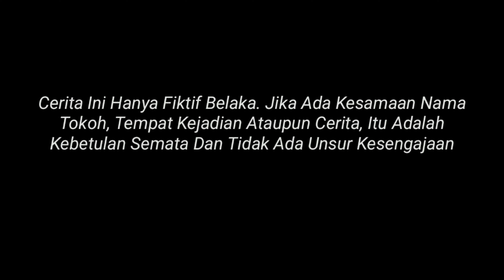KETIKA ANAK SMA || LAGI ENAK PACARAN